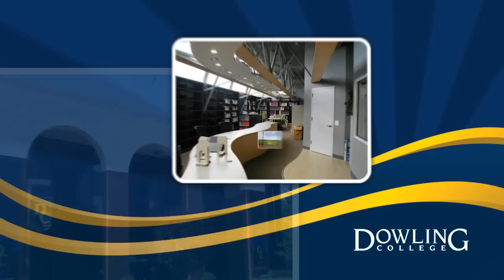Dowling College - We take your success personally.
Dowling College combines academic excellence with a quality college-life experience as an independent, coeducational college that serves more than 5,000 students at three convenient Suffolk County Long Island campuses: the historic Rudolph-Oakdale Campus on the banks of the Connetquot River, the Brookhaven Campus and aviation facility adjacent to the Brookhaven airport, and the Melville Center in the heart of Long Island's business district.  Dowling's community of leading educators and staff personally contribute to the success of every student offering bachelor's and master's degrees in several disciplines through four schools: Arts and Sciences, Aviation, Business, and Education; and a doctoral degree in Educational Administration.